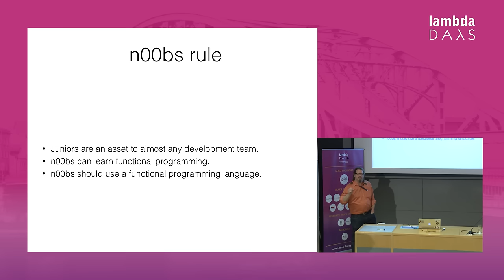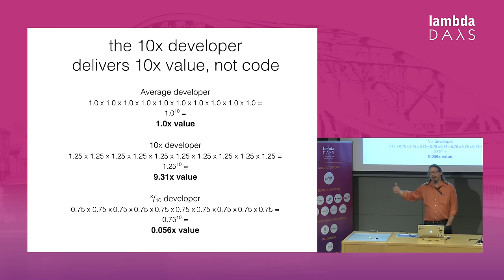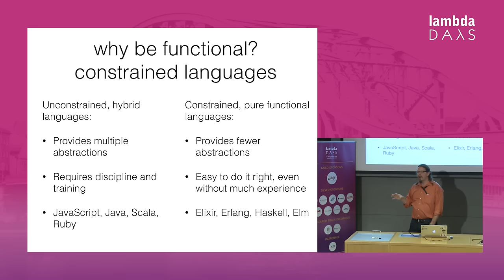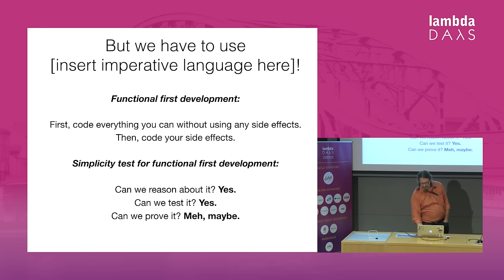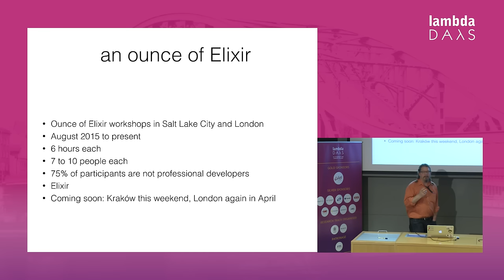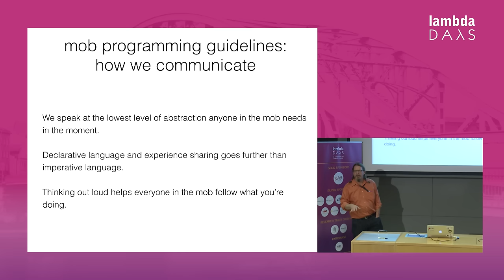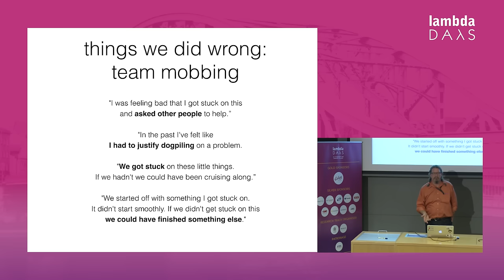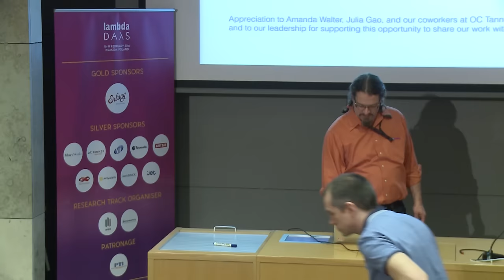Rob Martin - Teaching functional programming to noobs (Lambda Days 2016)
A year ago, I chose to focus on three professional goals:

1. How can we get new developers learning functional programming, rather than object oriented programming?

2. How can we get startups using functional programming, rather than platforms like Ruby on Rails and Node.js Express?

3. How do we build teams of functional programmers, and especially teams that productively use junior developers?

This talk is a progress report in three parts, covering our women's internship program, the work we've done with mob programming, and a functional programming workshop we started called Eleven Ounces of Elixir, specifically for new developers and entrepreneurs. Because we do a lot of retrospectives, we'll be able to share a lot of first-person experiences.A year ago, I chose to focus on three professional goals:

1. How can we get new developers learning functional programming, rather than object oriented programming?

2. How can we get startups using functional programming, rather than platforms like Ruby on Rails and Node.js Express?

3. How do we build teams of functional programmers, and especially teams that productively use junior developers?

This talk is a progress report in three parts, covering our women's internship program, the work we've done with mob programming, and a functional programming workshop we started called Eleven Ounces of Elixir, specifically for new developers and entrepreneurs. Because we do a lot of retrospectives, we'll be able to share a lot of first-person experiences.